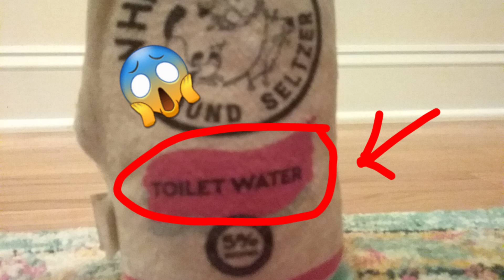Spooderman Drinks White Paw Seltzer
Spooderman Decides To Drink From My Cousins' Dog's Seltzer Can Toy...